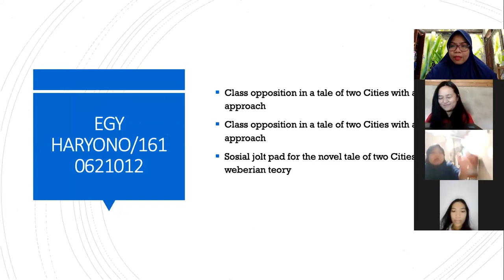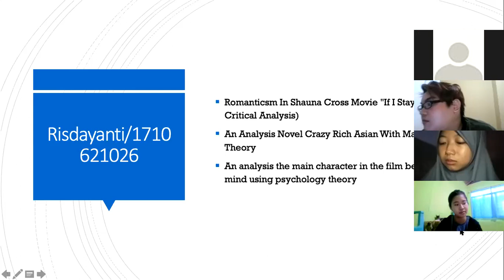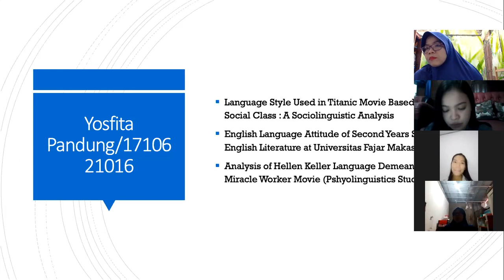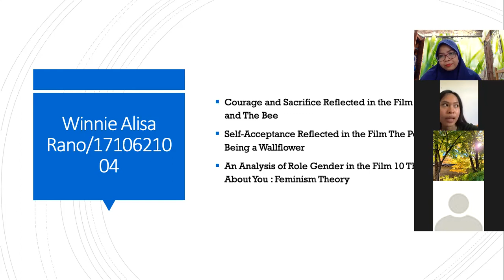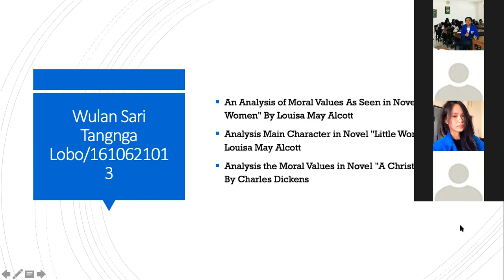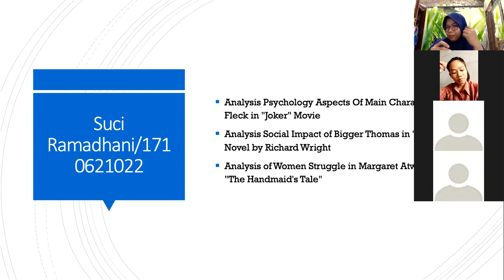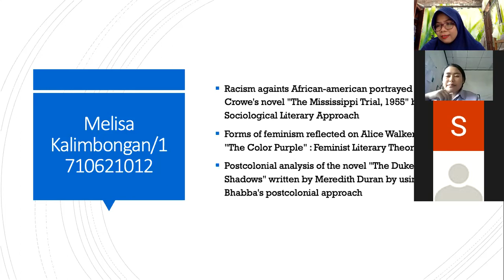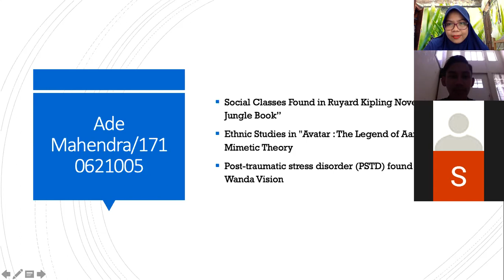Seminar Judul Mahasiswa Sastra Inggris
Seminar Judul ini dilaksanakan husus bagi mahasiswa Sastra Inggris yang memprogramkan Skripsi. Seminar ini dijadikan sebagai ajang untuk berbagi ide bagi mahasiswa dan calon pembimbing dan penguji.